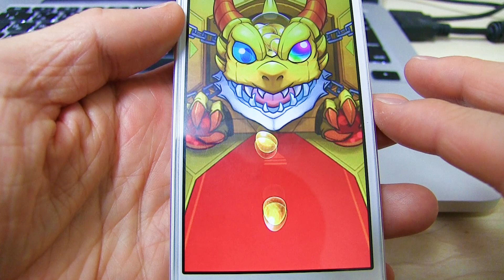【モンスト】星6確定オールスター感謝ガチャの３日分の結果！